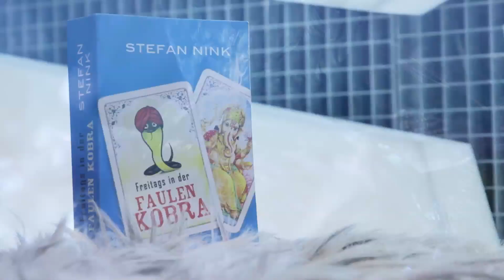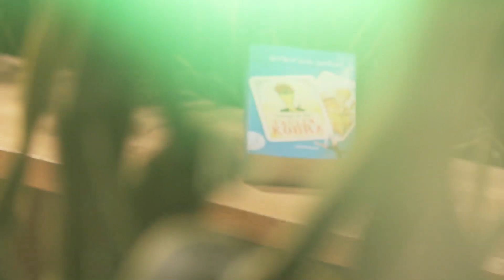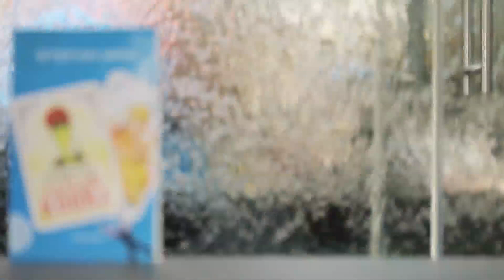"Freitags in der Faulen Kobra" von Stefan Nink - Leseprobeauszüge - Limes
Erscheint Mitte März 2014.

Und wieder ist Siebeneisen auf einer unfreiwilligen Reise um die Welt -- dieses Mal auf der Suche nach den Einzelteilen einer magischen Ganesha-Statue, die James Cook vor 250 Jahren aus der Schatzkammer eines Maharadschas in Sicherheit gebracht hat. Jetzt versucht ein Meisterdieb, die Stücke in seinen Besitz zu bringen, und nur Siebeneisen kann ihn stoppen. Ein Wettrennen um den Globus beginnt: Die Suche nach dem Elefantengott führt von Tonga nach Neuseeland, Hawaii und Kanada. Und während sich Siebeneisen mit Straußen, Eisbären und einem kleptomanischen Buschbaby herumschlagen muss und seine Freunde ihn aus dem Teehaus »Zur Faulen Kobra« unterstützen, wird im Palast des Maharadschas ein ganz anderer Plan verfolgt.